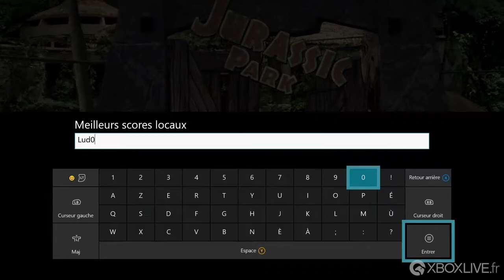Pinball FX 3 - Gameplay Table Jurassic Park Mahyem - Xbox One